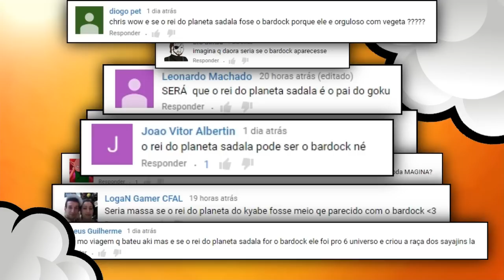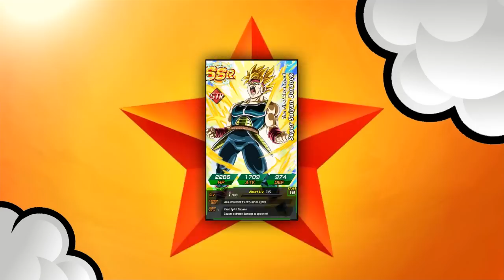Bardock Aparece O Rei Do 6 Universo (Teorias) !!!